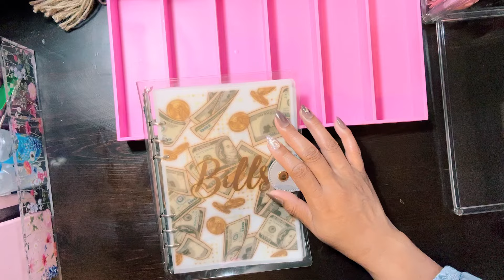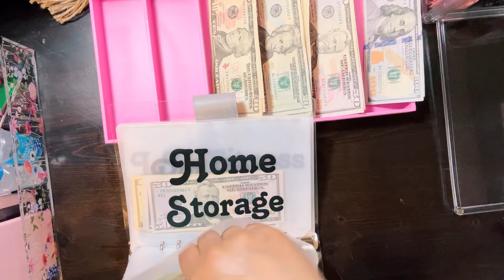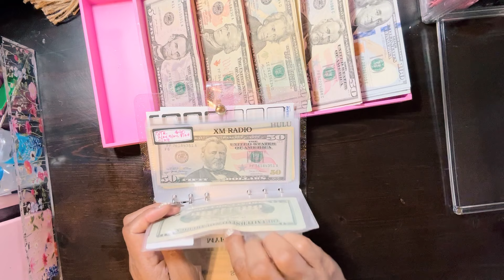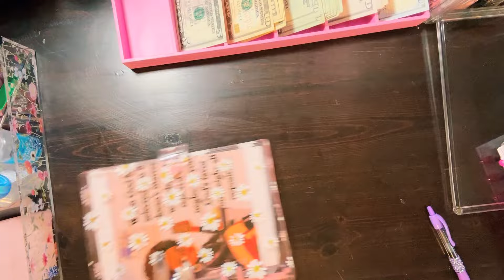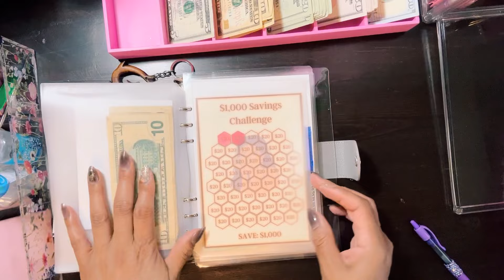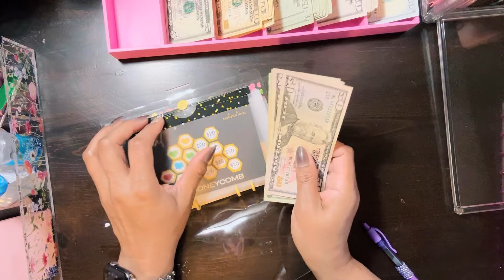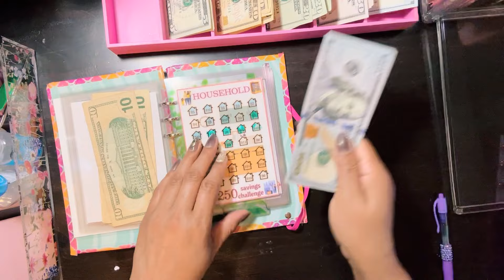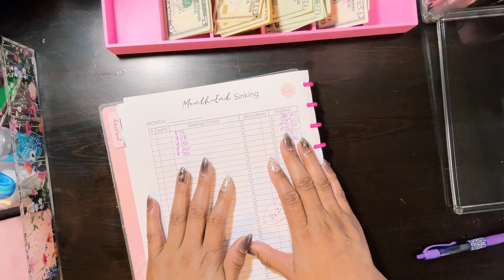Unstuffing Funds for February Bills | Over $6,000 Saved January 2024! Announcing New Giveaway Winner